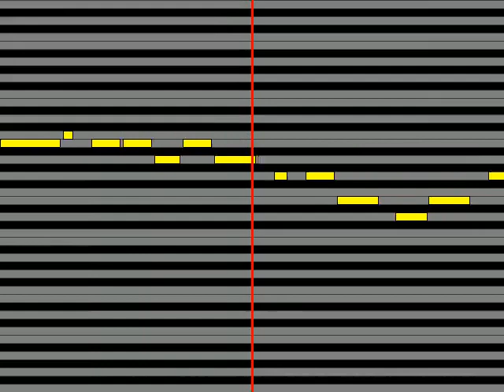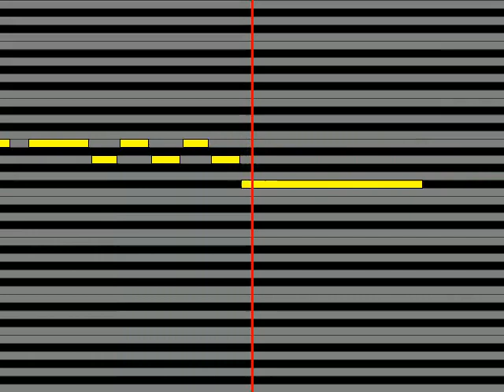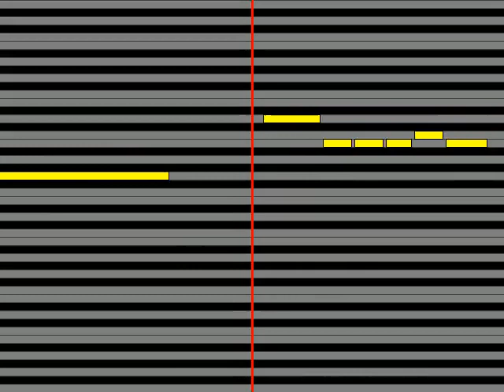【ガイドメロディ】 BUCK TICK WARP DAY